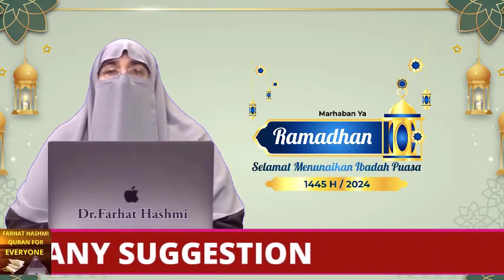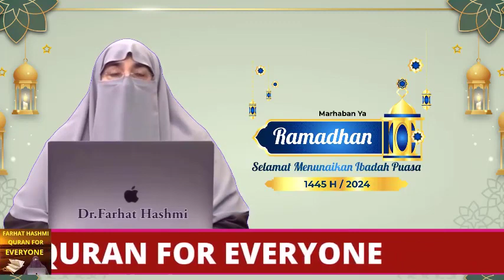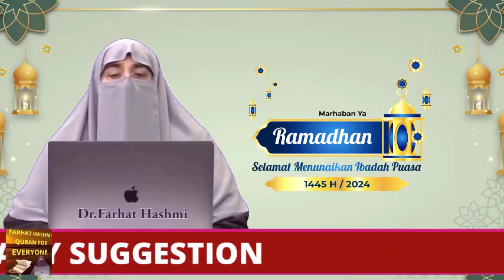Ramzan Aur Quran | by Farhat Hashmi